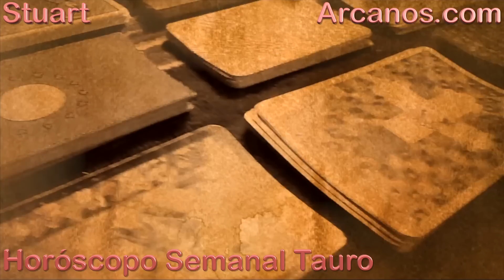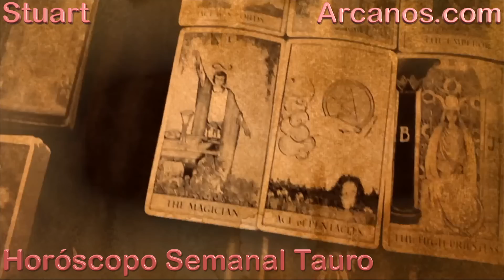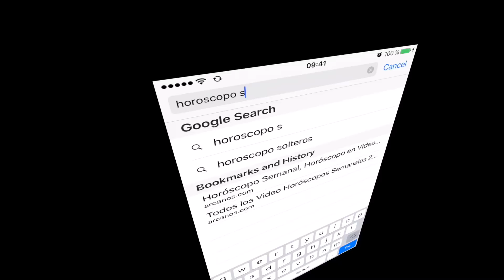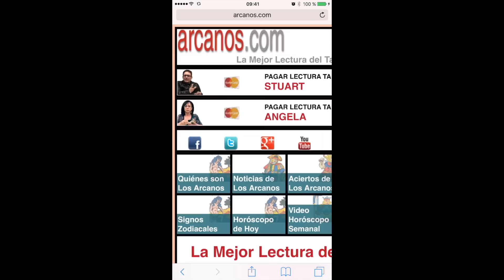TAURO ENERO 2017-22 al 28 Ene 2017-Amor Solteros Parejas Dinero Trabajo-ARCANOS.COM